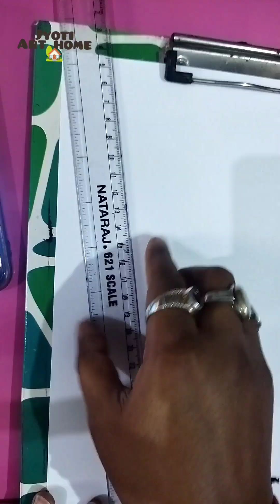elvish yadav pencil sketch✍️ 😎|easy step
hello guys🤗

today I tried to draw elvish yadav 🤗❤

haste rahe... khilkhilate rahe Or apni zindagi me rang bharte rahe❤🤗